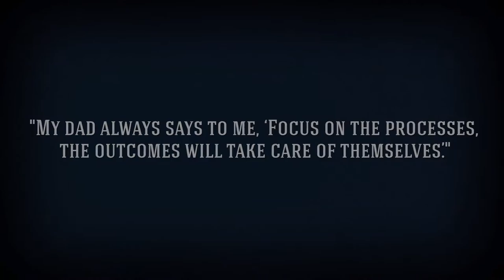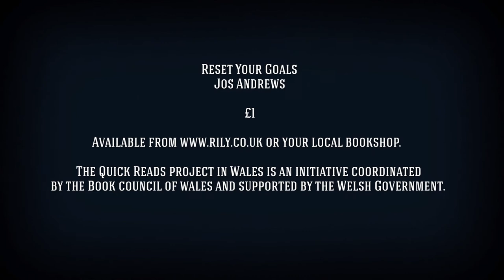Reset Your Goals - Mica Moore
“In bobsleigh you’re bound to be fearful but as I kept telling myself in the build-up to the Games, ‘Grab this opportunity – you’re going to be very scared at times but just get through it and it will be well worth it!’” – Mica Moore
Inspirational sporting stories outlining some of the background, the dedication and the sheer determination to succeed, sometimes against all the odds, in order to achieve sporting excellence.

Get your hands on our Quick Read title, Reset Your Goals for only a £1